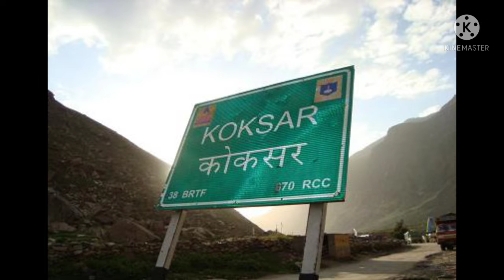koksar Tour | Atal Tunnel Koksar Manali Trip | 100% Snow fall in Manali Koksar 2021 | HP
अटल टनल रोहतांग को पार कर सैलानियों को बर्फ का दीदार करने के लिए करीब तीन से चार किमी पैदल चलना पड़ रहा है। कोकसर में प्रशासन के आदेश के बाद पुलिस ने बैरियर लगाया है। इससे आगे सैलानियों के वाहनों को जाने की अनुमति नहीं दी जा रही है। तर्क दिया जा रहा है कि अगर पर्यटक वाहनों को कोकसर से आगे ग्रांफू स्नो प्वाइंट तक भेजा गया तो जाम की समस्या हो सकती है। इससे पुलिस और प्रशासन की परेशानी बढ़ेगी। लिहाजा, कोकसर चेक पोस्ट से आगे टैक्सियां और सैलानियों के निजी वाहन नहीं जाने दिए जा रहे हैं।

 मनाली की तरफ से रोहतांग दर्रा बंद होने के बाद पर्यटक अटल टनल से कोकसर होते हुए ग्रांफू पहुंच रहे हैं। कोकसर से ग्रांफू की दूरी करीब छह किमी है। कोकसर के स्थानीय लोग भी चाहते हैं कि सैलानियों के वाहनों को ग्रांफू तक जाने की छूट मिलनी चाहिए। स्नो प्वाइंट तक नहीं पहुंचने से सैलानियों को कोकसर से ही मनाली लौटना पड़ रहा है। स्पोर्ट्स एंड एडवेंचर क्लब कोकसर के प्रधान सुनील ने कहा कि सैलानियों के वाहनों को ग्रांफू तक जाने की छूट मिलनी चाहिए
सैलानियों को स्नो प्वाइंट तक जाने की दें अनुमति |
जिला पर्यटन अधिकारी का पदभार संभाल रहे अतिरिक्त उपायुक्त रोहित शर्मा ने कहा कि कोकसर से आगे सुरक्षा कारणों से पर्यटक वाहनों को नहीं छोड़ा जा रहा है। कोकसर से आगे स्थानीय लोगों के फोर बाई फोर वाहनों से सैलानियों को स्नो प्वाइंट तक ले जाने की अनुमति दी गई है। कोकसर चेक पोस्ट में पर्यटक वाहनों को रोकने का मनाली टैक्सी यूनियन ने विरोध किया है।

छह हजार सैलानियों के लिए महज छह शौचालय
अटल टनल खुलने के बाद कोकसर एक नए पर्यटन स्थल के तौर पर उभरा है। यहां रोजाना करीब छह हजार पर्यटक पहुंच रहे हैं। यहां महज छह शौचालय स्थापित किए गए हैं। इनमें दो खुद कोकसर के ग्रामीणों ने लगाए हैं।

In this channel I will show you about different places.  In which I will tell about the place, what are the things worth seeing there?Through this channel, that are you going for a walk or you go to spend time I can help you with your accommodation arrangements along with this, I will also tell  about the good and delicious food there.

Snowfall in Koksar,
Koksar Manali Trip,
View of Koksar,
Atal Tunnel snowfall,
View of Atal Tunnel,
Kokar atal Tunnel trip,
Beautiful view of Koksar,
Tour of Koksar,
Tour of Atal Tunnel,
Rohtang trip,
Atal Tunnel Rohtang trip,
Hp most beautiful places,
Koksar Atal Tunnel snowfall,
Place to visit Koksar ,
Yatri Eagle,
Eagle Yatri,
YatriEagle,
EagleYatri,